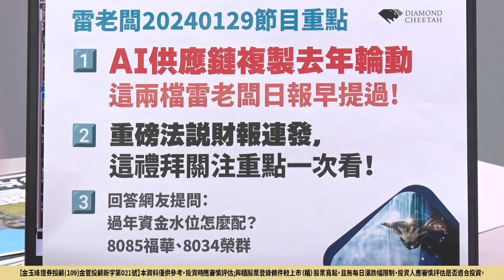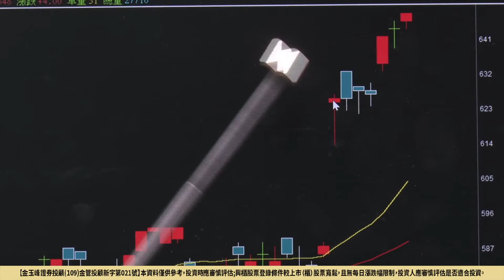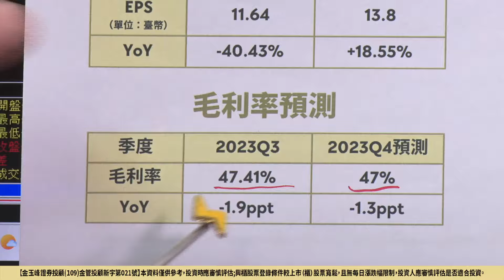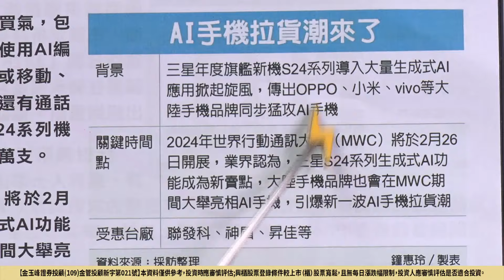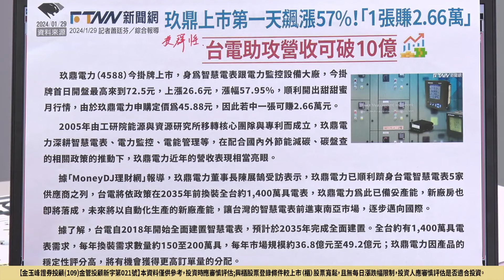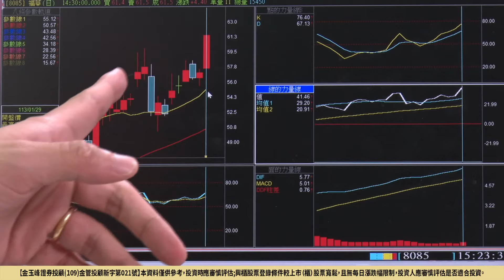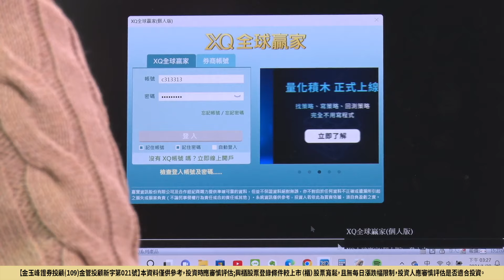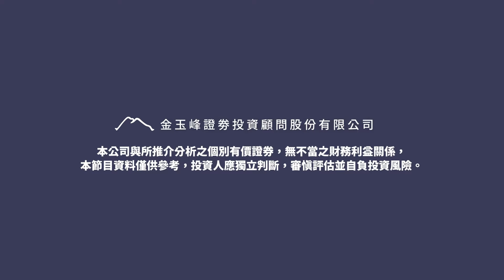20240129 雷老闆《從0抱豹》EP62【AI複製去年輪動？這兩檔日報早提過！聯發科週三法說怎麼看？】2454聯發科、2330台積電、3481群創、8085福華、6274台燿、2421建準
AI複製去年輪動？這兩檔日報早提過！聯發科週三法說怎麼看？

454聯發科、2330台積電、3481群創、8085福華、6274台燿、2421建準